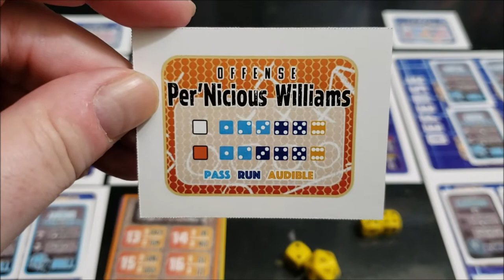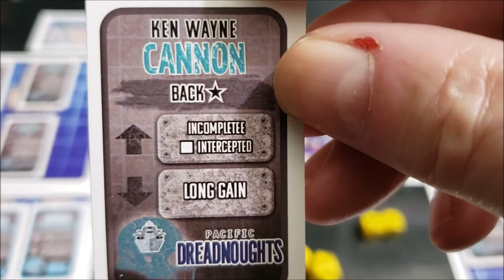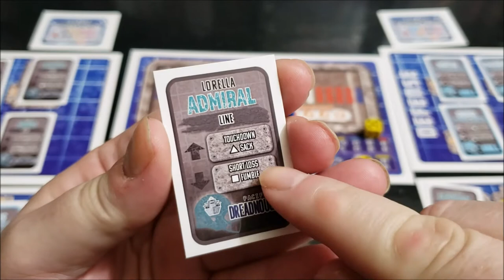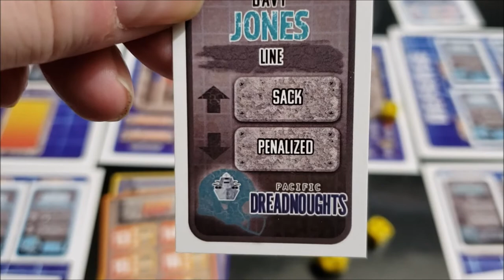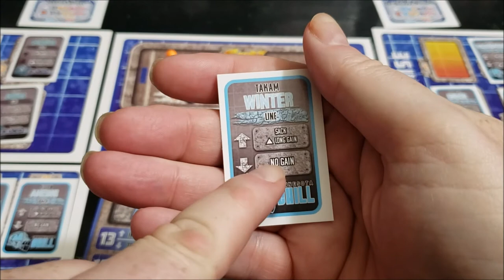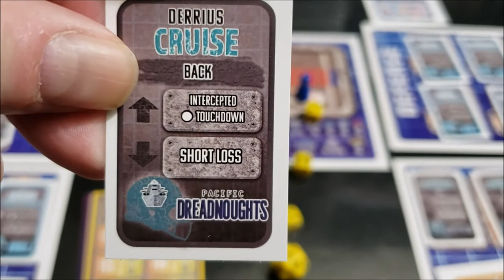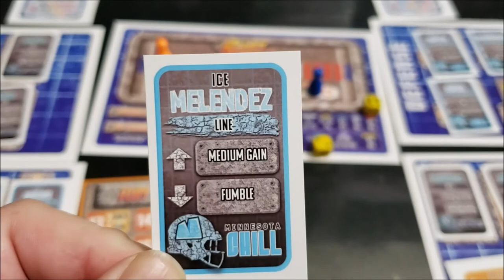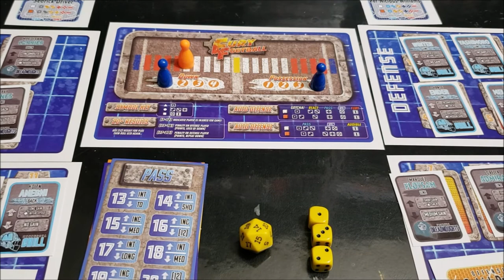Fury Football Game 3 of my 8 team Double Elemination season.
In this game, the Minnesota Chill goes up against the Pacific Dreadnaughts. This is going to come down between the Pacific Defense and the Minnesota Offense!